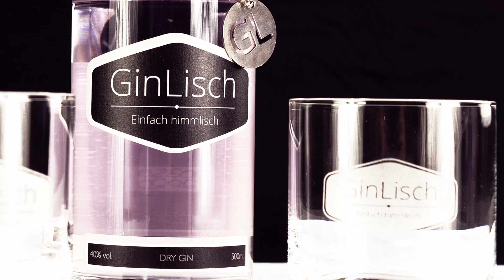Produktvideo aus Berlin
Videograf aus Berlin
Mein Name ist Paul Jonack und Ich erstelle Filme für Unternehmen und Privatpersonen.

Maßgeschneiderte Werbevideos oder Musikvideos erschaffen in enger Zusammenarbeit mit dem Auftraggeber erfolgreiche Produkte und Lösungen für dich.

JonackFilm steht für kreative und moderne Produkte. Als Videograf aus Berlin produziere ich hochwertige Werbevideos, von knackig kurzen Instagram Storys bis zum Highend Werbevideo. Deine Anfrage trifft auf professionelles Equipment und Erfahrung.
Bei JonackFilm bekommt man hochwertige Produkte, von der Instagram Story bis hin zum Imagefilm
Ein guter Trailer, passend zu Ihren Produkten oder Dienstleistungen, ist oft der Schlüssel zum Verkaufserfolg. Imagefilme oder Produktvideos können Ihren Umsatz steigern. Zudem können Sie sofort Ihre Kommunikation mit dem Kunden beginnen. Ein kleiner Trailer auf der Webseite kann schon mit ein paar Sekunden eine ganze Firmenstruktur rüber bringen. Damit beantwortet man schon ohne etwas zu sagen die ersten Fragen.Was Sie sonst als Geschäftskunde tagtäglich in stundenlange Telefonate verwickelt, kann mit einem kurzen Videoclip schnell erklärt werden.

Dreharbeiten für Privatpersonen übernehme ich ebenfalls. Deine persönliche Geschichte oder dein Projekt kann so einzigartig sein wie das Leben selbst. Was ist dein Projekt?